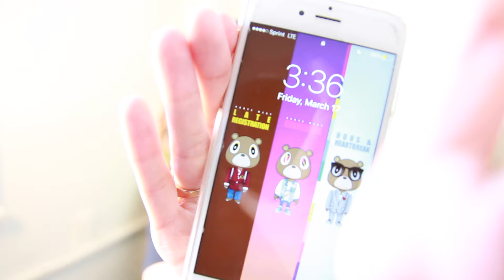50 FACTS ABOUT ME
TURN YOUR VOLUME ALL DA WAY UP! IT'S LOW, I'M AWARE! :(

produced by iamBNJMIIN

JOIN THE PHAMILY!

CODES 4 FREE RIDES:
UBER: dasiak23ue
LYFT: DASIAA648651